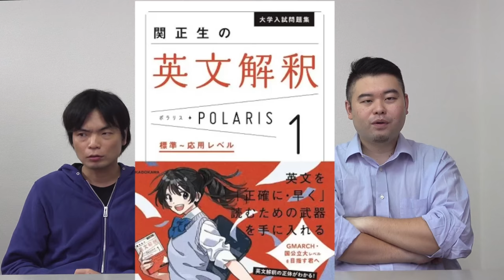コバショーさんオススメの英語の参考書2023年版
‹出演者情報›
もりてつ
発音指導士